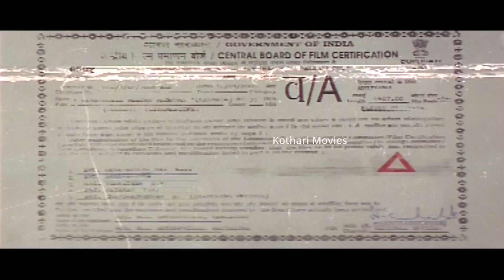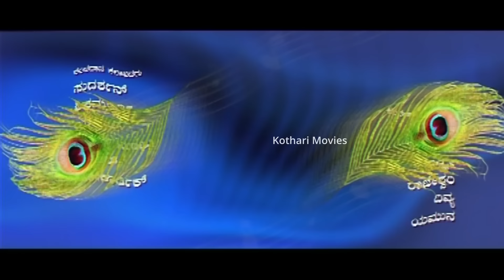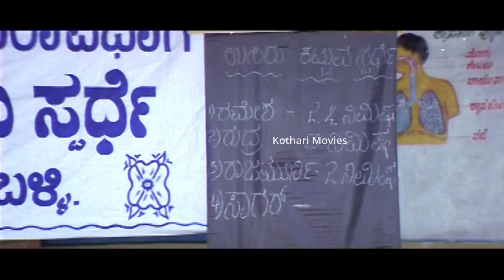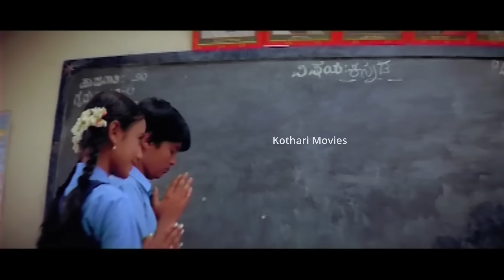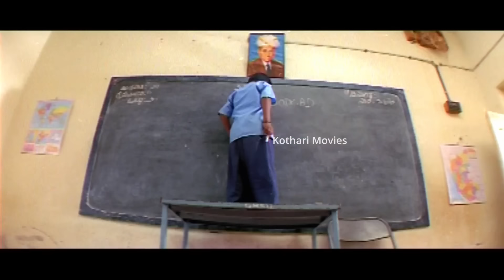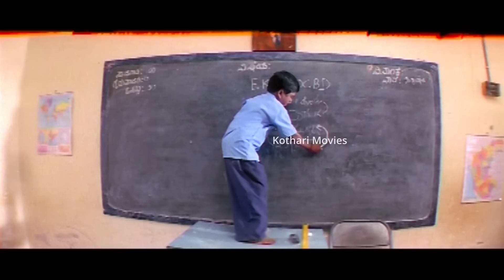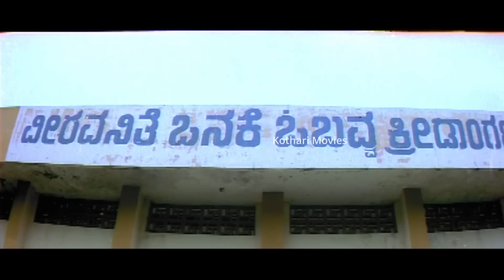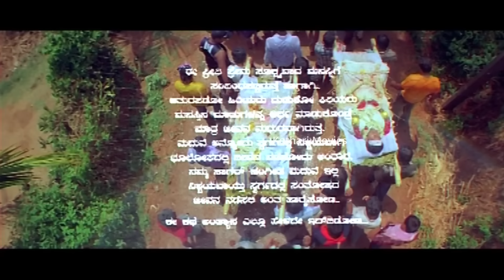MANASUGALA MATHU MDURA | Anand , Haripriya , Dicchi Renu , Mysore Chethan , Guruprasad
Good friends Sagar and Sangeetha develop feelings for each other and fall in love. But fate brings challenges for the couple when a politician's son, Tarun, proposes to marry Sangeetha.